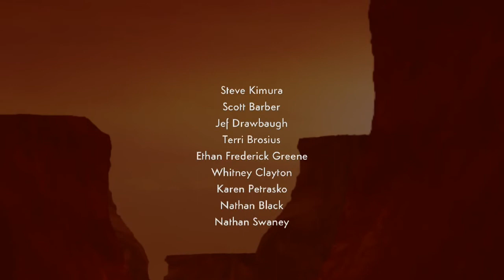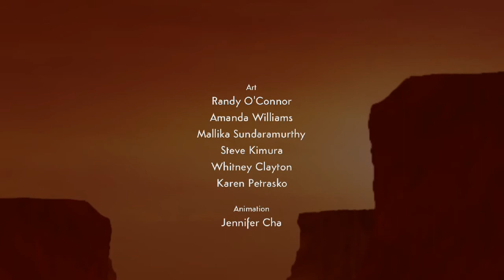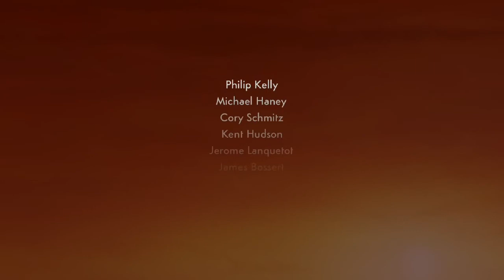Let's Play Waking Mars with Bormac 15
It looks like this is the end!
I go out of my way to get five stars in every level I can. I made sure to finish all my research and did all the side quests I could think of.
And now it is time for the other ending. Which is pretty cool in my opinion. Then one last thing. Before I call this LP done.
I hope you guys enjoyed the trip. I certainly did. : }